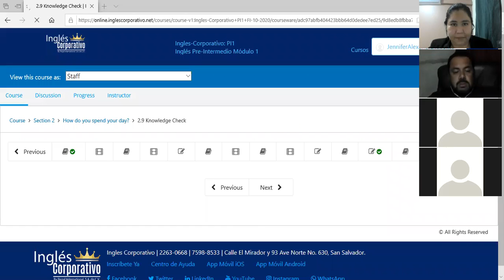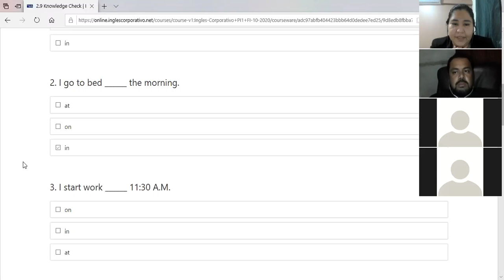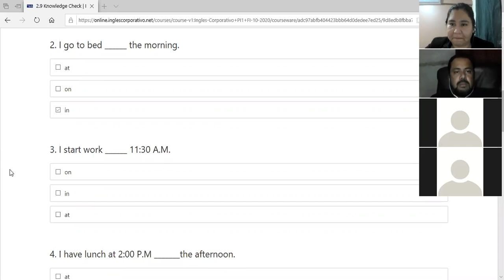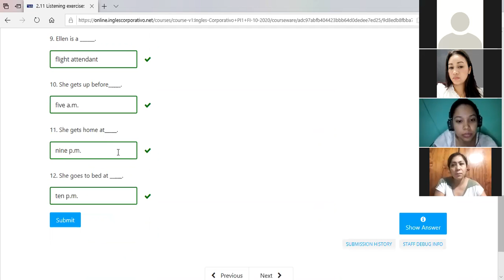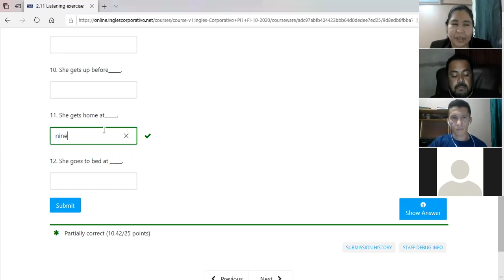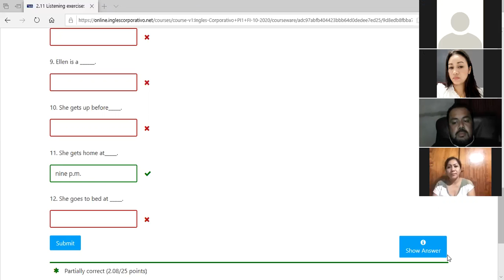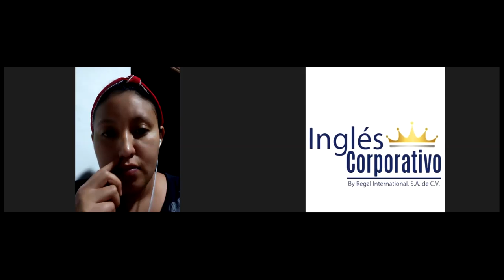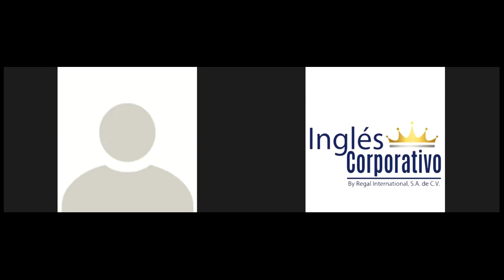Ingles Corporativo - WH- questions practice